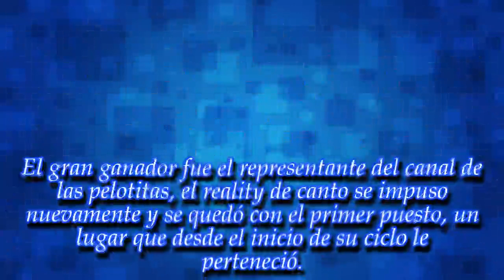NOTICIAS DE HOY - ¿Qué programa ganó el prime time nocturno?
Noticias Principales:
Anoche se vivió un nuevo duelo televisivo. ¡Enterate de todos los detalles en esta nota!